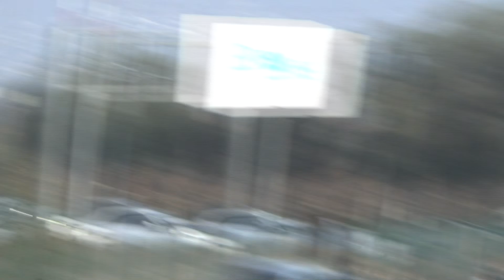Car Leave Car Show - Ferrari, Audi, Porsche, Mercedes, Old Car & More Part 1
evento cars & Coffee Top Marques 2022 Santiago de Chile
event cars & Coffee Top Marques 2022 Santiago de Chile